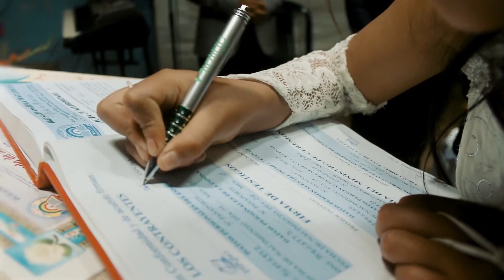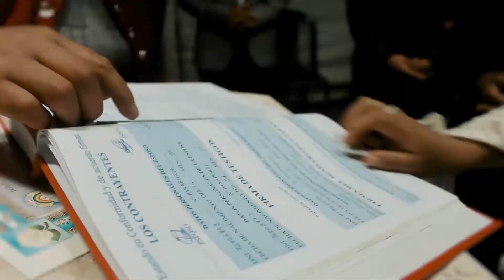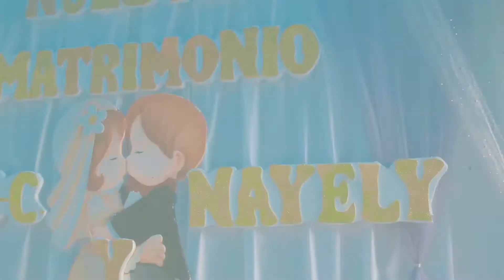BODA JHEAN & NAYELI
BODA: JHEAN & NAEYELI